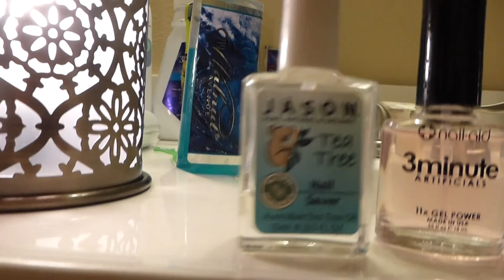США,,МОИ ЛАКИ для НОГТЕЙ,,O.P.I.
alekseevsvetlana00